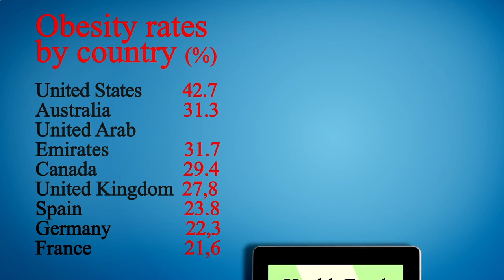Close to Me Restaurant - Close to Me Restaurants - Manhattan 10001 NY, New York County, New York, US